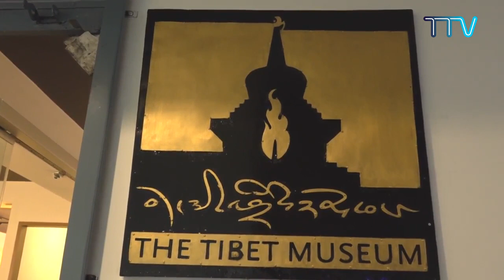༧དཔལ་ས་སྐྱའི་ཁྲི་འཛིན་༧གོང་མ་ཛྙ་ན་བཛྲ་རིན་པོ་ཆེ་མཆོག་་བོད་ཀྱི་འགྲེམས་སྟོན་ཁང་དུ་ཆིབས་བསྒྱུར།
ཕྱི་ལོ་ ༢༠༢༢ ཟླ་ ༠༥ ཚེས་ ༢༣ ཉིན་དཔལ་ས་སྐྱ་ཁྲི་འཛིན་ ༤༢ རཏྣ་བཛྲ་རིན་པོ་ཆེ་མཆོག་དང་དཔལ་ས་སྐྱ་ཁྲི་འཛིན་ ༤༣ ཛྙ་ན་བཛྲ་རིན་པོ་ཆེ་མཆོག དཔལ་ས་སྐྱའི་སྐྱབས་མགོན་གོང་མ་ཕུན་ཚོགས་ཕོ་བྲང་གི་གདུང་སྲས་སྐྱབས་རྗེ་ཨ་བི་ཀྲྀ་ཏ་བཛྲ་རིན་པོ་ཆེ་མཆོག་དང་ཨ་སངྒ་བཛྲ་རིན་པོ་ཆེ་མཆོག བོད་མི་མང་སྤྱི་འཐུས་སློབ་དཔོན་ཐུབ་བསྟན་རྒྱལ་མཚན་ལགས་དང་སྤྱི་འཐུས་མཁན་པོ་ཀཿབྲག་དངོས་གྲུབ་བསོད་ནམས་ལགས་བཅས་བོད་ཀྱི་འགྲེམས་སྟོན་ཁང་དུ་ཆིབས་བསྒྱུར་མཛད་པ། སྐབས་དེར་ཕྱི་དྲིལ་བཀའ་བློན་ནོར་འཛིན་སྒྲོལ་མ་མཆོག་དང་། ཆོས་རིག་དྲུང་ཆེ་འཆི་མེད་ཚེ་དབྱངས་ལགས། ཕྱི་དྲིལ་དྲུང་འཕར་བསྟན་འཛིན་ལེགས་བཤད་ལགས་དང་རྣམ་རྒྱལ་ཚེ་དབང་ལགས་ཀྱིས་ཕེབས་བསུའི་སྣེ་ལེན་གཟབ་རྒྱས་ཞུས་ཡོད།